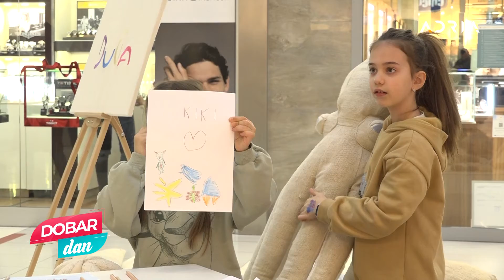DOBAR DAN sa Ivonom Blagojević 21.03.2022.